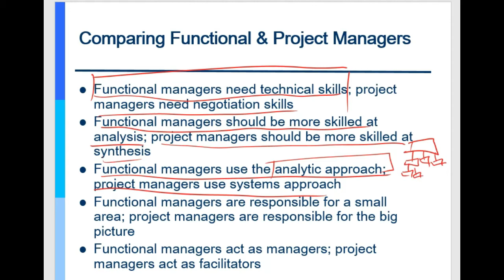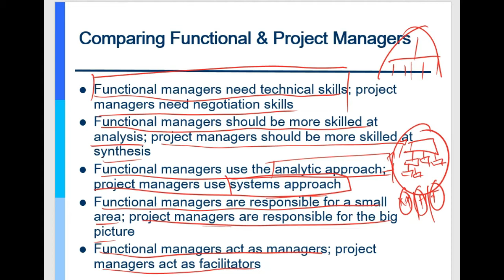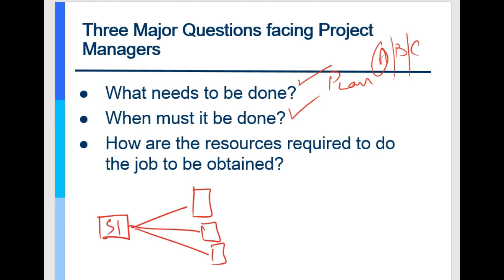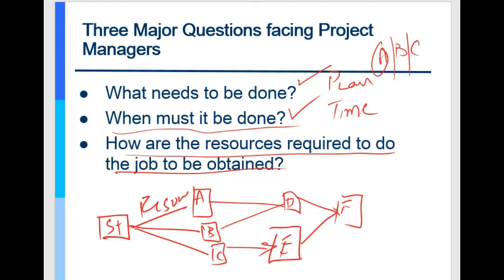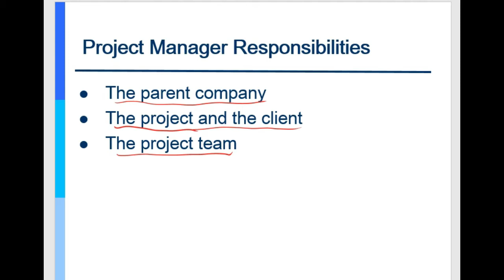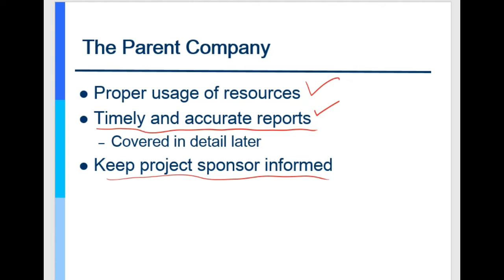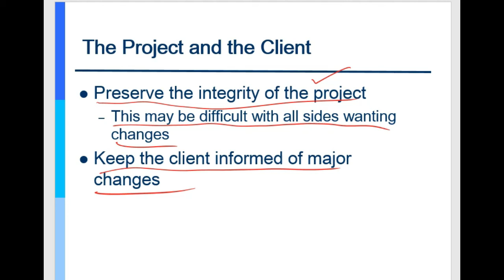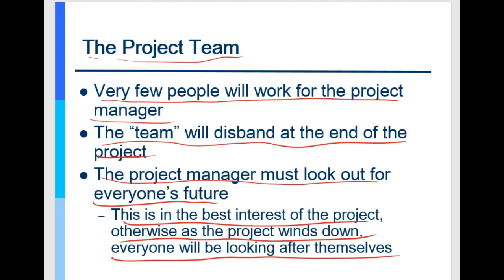Project Management Lec 11 Project Manager Ch 3 (Part 2) Project & Functional Manager Urdu/Hindi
This video is about the subject of "Project Management". Simple teaching methodology with everyday examples is used to favor the learners. This Lecture is part 4 of Chapter # 2 (The Project Manager), a book by Jack R. Meridith.

Lecture By: Dr. Yasir Aftab Farooqi